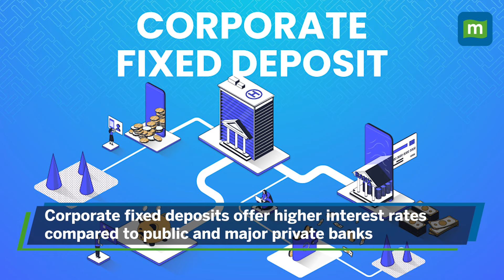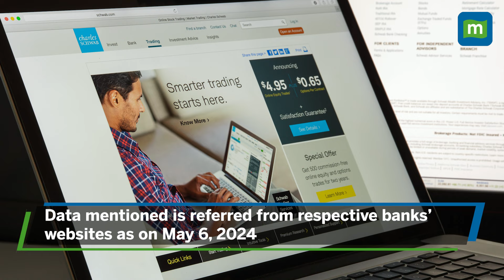Corporate FDs Are Offering Up To 8.60 % Interest | Which Are The Best FDs?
When considering corporate fixed deposits, it's important to note they typically offer higher interest rates than the public sector and major private sector banks. However, there's a risk of default with lower-rated deposits. Hence, it's crucial for depositors to thoroughly review the ratings provided by rating agencies before opting for such fixed deposits. Watch!